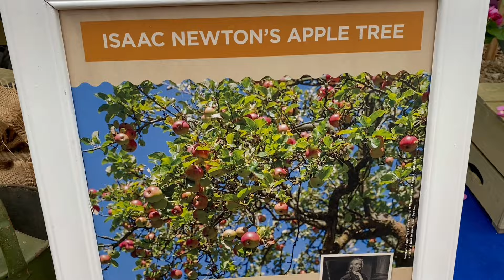flowershow summerflowers tattonpark telugugardener ukflowershow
flower show in tatton park uk is wonderful display of summer flowers with expert gardeners showcasing garden designs and selling garden related items. We can learn a lot from flower shows and it is also a great day out weather permitting. I bought some bulbs and plants.

ఫ్లవర్ షో లో  ఎంతో అనుభవం వున్నా  గార్డెనర్స్  వస్తారు , ఎన్నో  రకాల  పూలు  పళ్ళు  మొక్కలు  ఎక్సిబిట్  చేస్తారు . మనం  మొక్కలు  తోటకి  సంబందించిన  సామాను  కొనుక్కోవచ్చు

 విద్యావతి  తోటలు  పాటలు  మాటలు

Music from iMovie :Illusions by Michael Lockwood